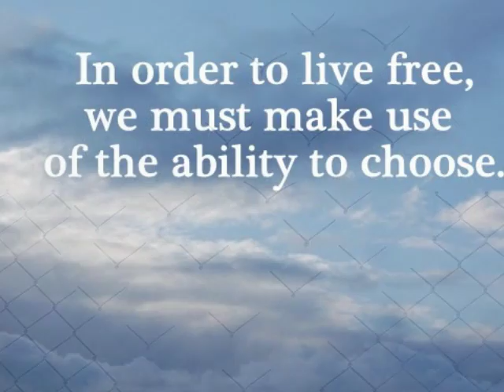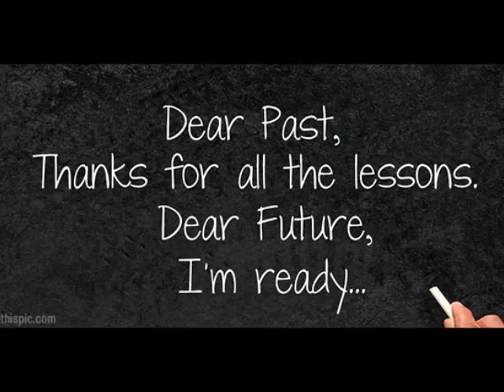moodboard CE HHS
moodboard voor belevenis CE.

SHANICE HELDER 14025264
MARC VAN DER EIJK 13099108
LISANNE VERVOORT 13124811
SEAN VAN DOMBURG 11085967